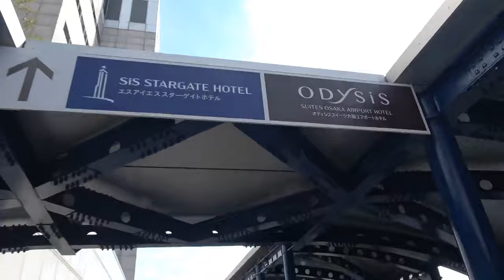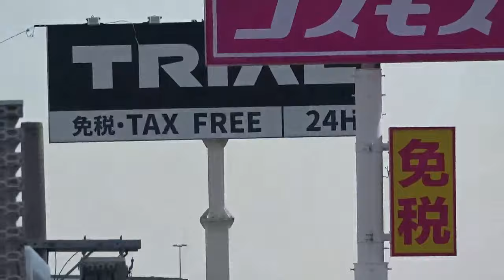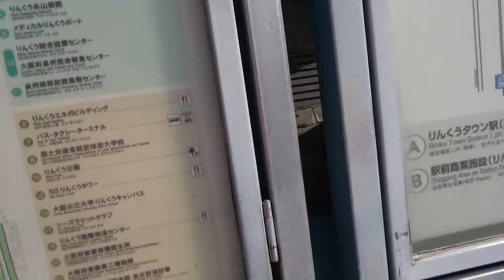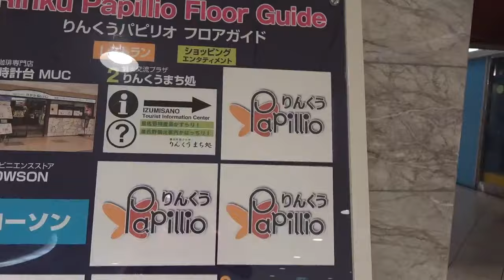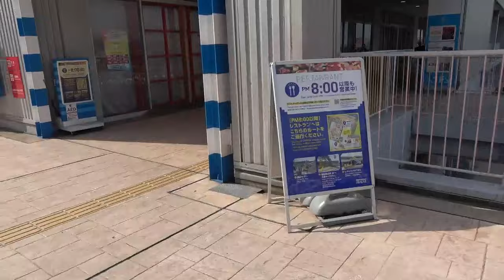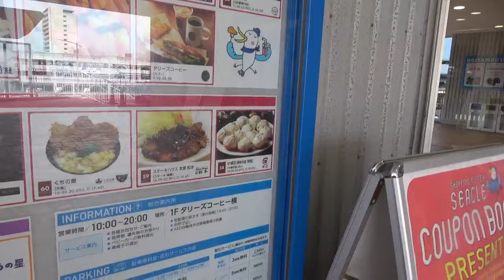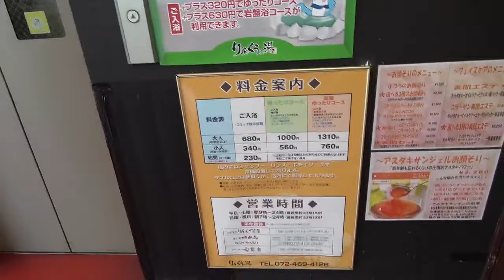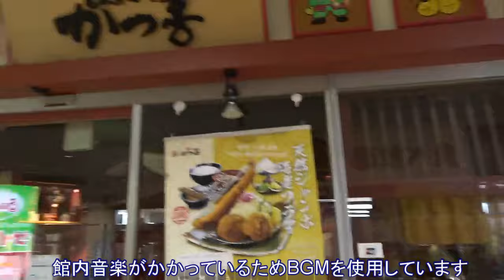関空から旅立つ前に 外国人に占拠された関西空港のゲートウェイ ～りんくうタウンに行ってみた～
関西空港の手前に位置する「りんくうタウン」は、関西空港の開港に併せて開発された大商業エリアです。
りんくうプレミアムアウトレットを擁し、翌朝関西空港から飛び立つ旅行者の前泊地としても人気のエリアです。
この関西空港から出発する前に利用するのに便利なりんくうタウンを訪ねてみました。